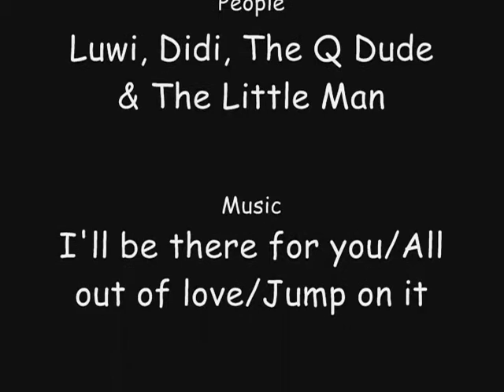NJ / NYC Vacation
best vacation ever !!! next stop Alaska !